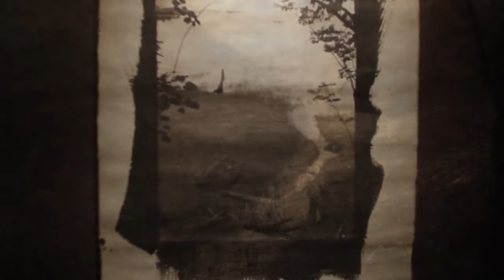NOBUYUKI KOBAYASHI: Portrait of Nature - Myriads of Gods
VB-valokuvakeskus, Kuopio, Finland
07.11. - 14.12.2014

interview video: Nobuyuki Kobayashi
video and editing: Sakari Partanen
interview: Laura White
translation: Riikka Parviainen & Laura White